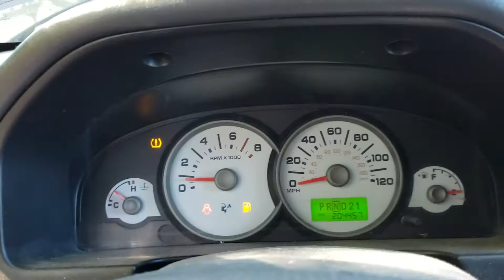FOR SALE - 19P1229 - 2007 Ford Escape XLT - 3.0L